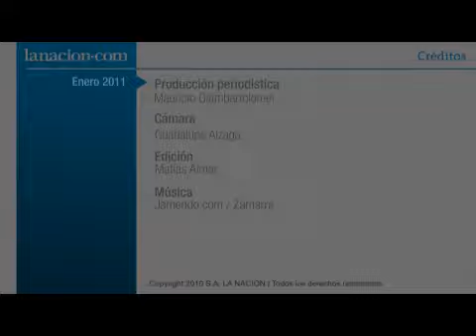Avanzan los cambios en la Villa 31